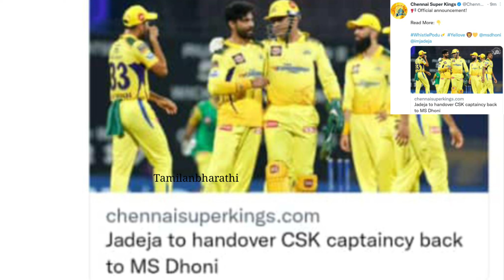Dhoni Captaincy Back in CSK2022ipl மறுபடியும் சென்னைஅணி கேப்டன்தோனி